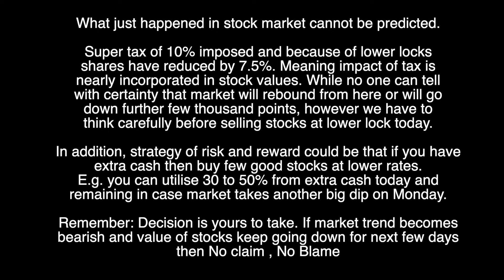Super tax 10% and Market crash : What could be our strategy?